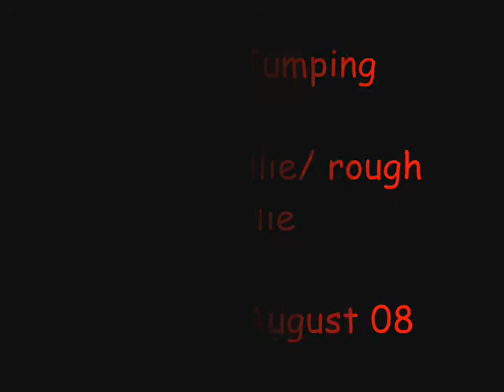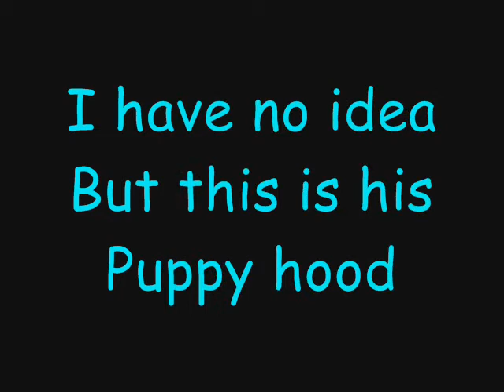Jorge Jumping and as a Puppy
This is my gorgy dog Jorge (george) looks cooler with a J. He is a blue merle tri half border half rough collie. He jumps 1.10m. And yes he was born in  August 08 but a lot of people think he is older cause of his size. The border collie is Lily whom has just had puppies with Jorge is 6months older then him but she stopped growing when we got Jorge basically so looks the same now as in the puppy photos of him lol. PLEASE LEAVE COMMENTS (nice ones).